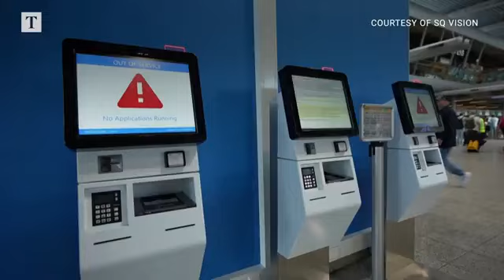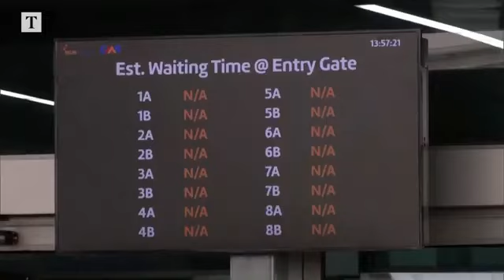تشهد العديد من المطارات اضطرابات، مع توقف الرحلات الجوية أو تأخيرها.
أثر انقطاع كبير في تكنولوجيا المعلومات في جميع أنحاء العالم على المطارات والمؤسسات الإخبارية وشركات القطارات وغيرها من الشركات الكبرى. وتشهد العديد من المطارات اضطرابات، مع توقف الرحلات الجوية أو تأخيرها.

يبدو أن المشكلات تتعلق بمشكلة في شركة CrowdStrike العالمية للأمن السيبراني، والتي قالت إنها على علم بتقارير الأعطال في نظام التشغيل Microsoft Windows.‏